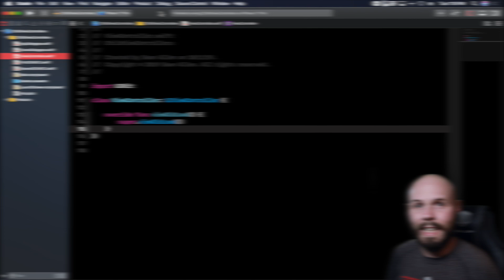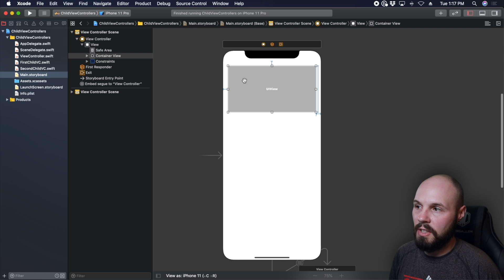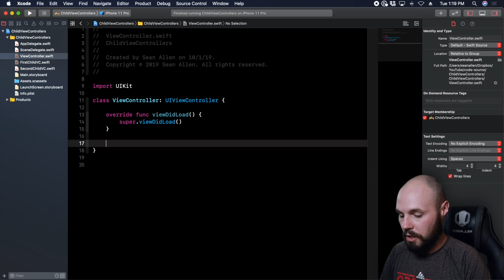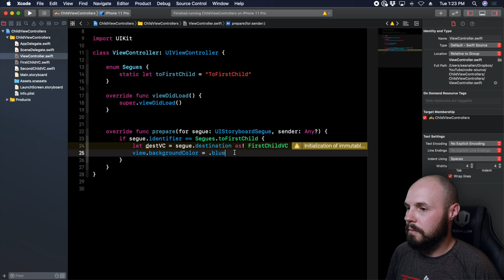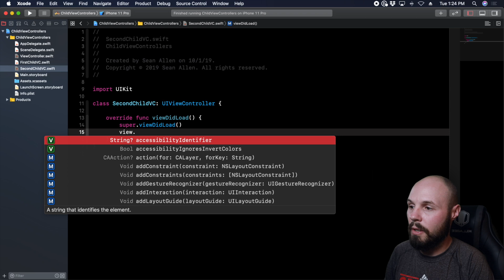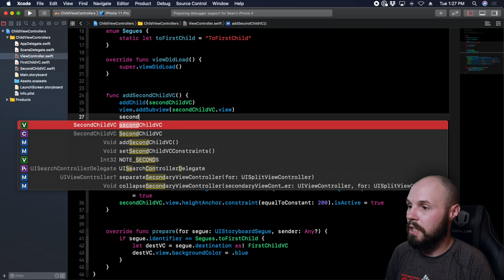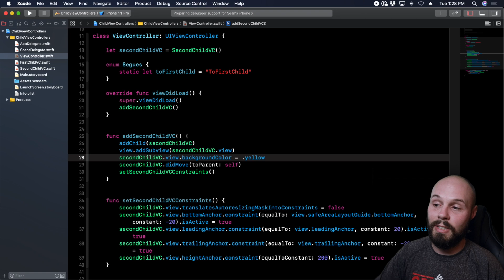How to Use Child ViewControllers (Container Views) in Swift - Programmatic & Storyboard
In this Swift tutorial we'll discuss why and how to use Child ViewControllers (also known as Container Views) in Swift. I'll show you how to use Child ViewControllers both programmatically as well as using Interface Builder (Storyboard). This is a great way to make reusable views that can be used through your iOS app.

This tutorial was built using Xcode 11 and Swift 5.1

If you like my teaching style, I've released my first iOS dev course which is all about the take-home project job interview for iOS developers.